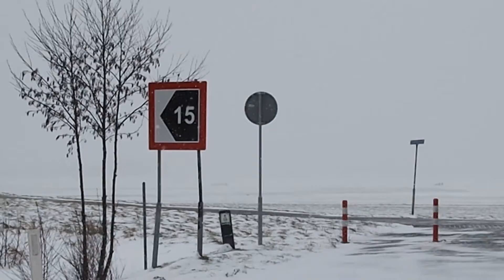Heavy Snow storm in Netherlands